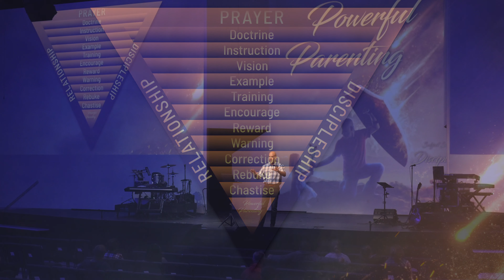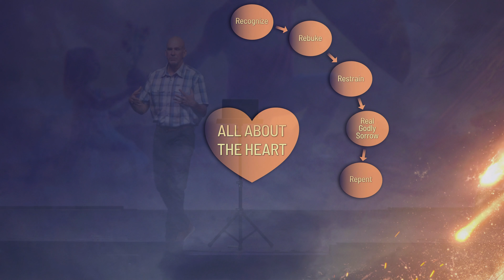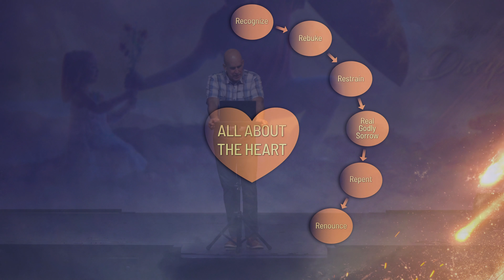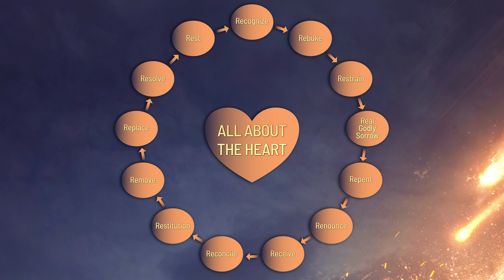Powerful Parenting (Subject Six: Discipline)[Part Five]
Sunday Night's Message
January 1, 2023
Steve Morris
Series: Powerful Parenting